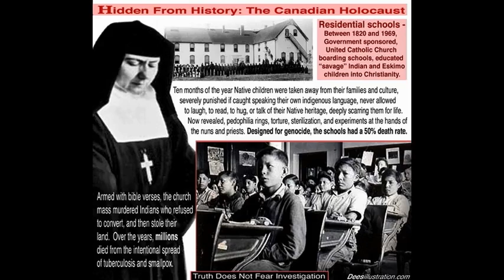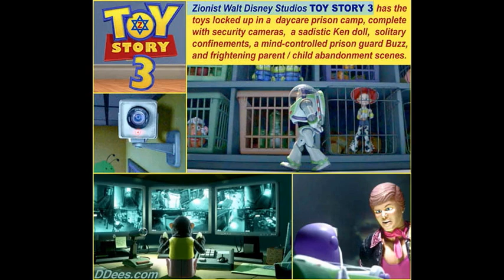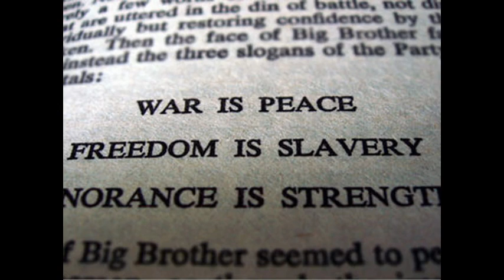Deagle 2014/04/03 - TIM ALEXANDER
HOUR THREE (a) - TIM ALEXANDER - MAJOR NEWS UPDATE ON MARCH TO WWIII